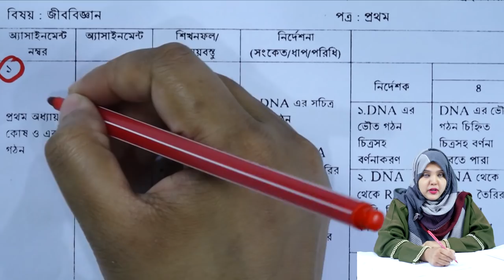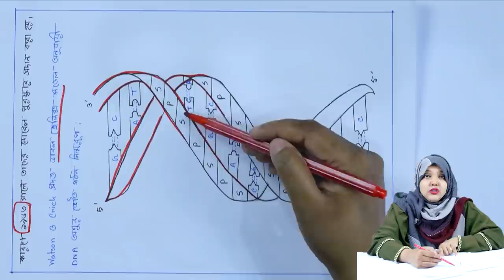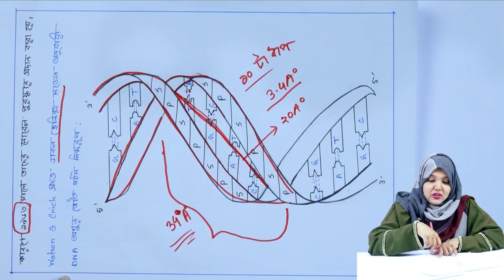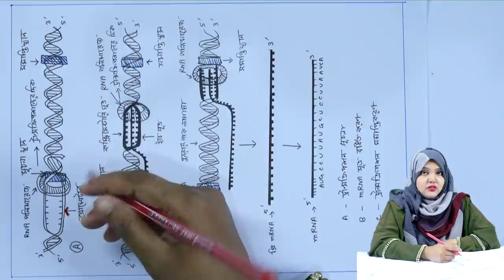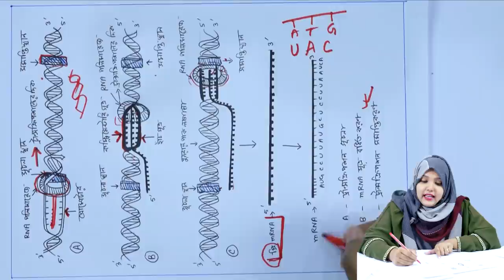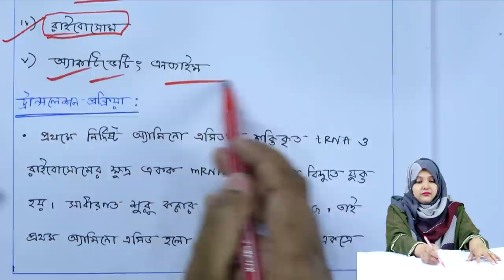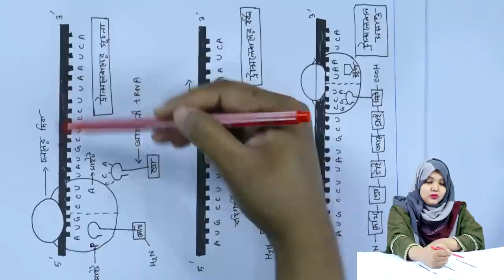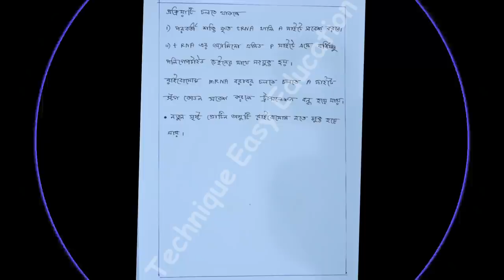HSC 2022 Biology 1st Paper 5th week Assignment Answer | এইচএসসি ২০২২ জীববিজ্ঞান অ্যাসাইনমেন্ট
এইচএসসি ২০২২ পঞ্চম সপ্তাহের জীববিজ্ঞান প্রথম পত্র অ্যাসাইনমেন্ট সমাধান
HSC 2022 Biology 1st Paper 5th week Assignment Answer